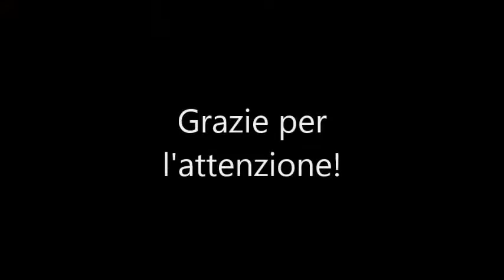MouseBoardGlove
Il progetto implementa un sistema basato sulla sola movimentazione della mano per permettere lo spostamento del cursore e la scrittura di caratteri in codice Morse. (Progettino di Informatica per Applicazioni Scientifiche e Industriali - Dario Valter CONCA, Valerio MAESTRONI, Elisa PAROLA)